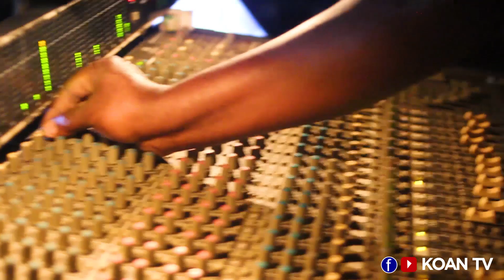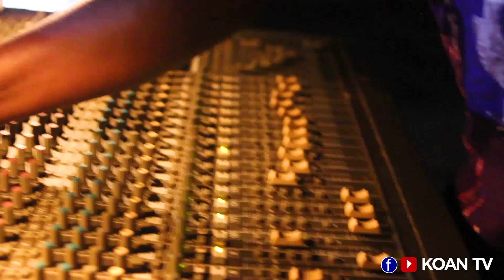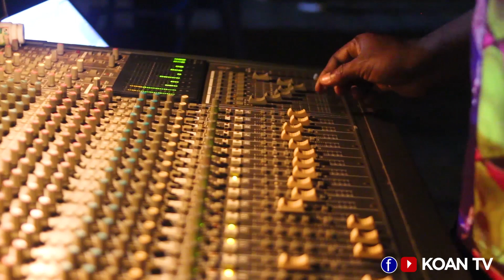TRINITY MUSIC CREW SE Y3 BO WODIN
Powered by KOAN 📺